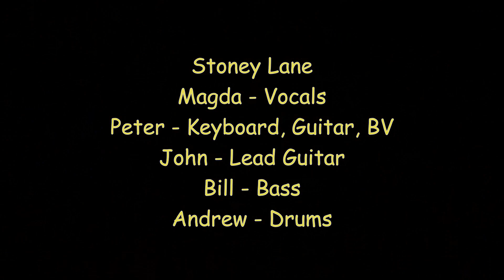Stoney Lane - You Make Loving Fun - 29/09/23 The Cottage Inn, Upper Bucklebury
Beautiful place to perform. Went down well